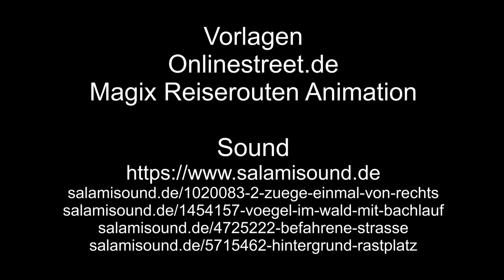Der Bahnhof Kövenig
Zunächst ein Blick auf den Bahnhof, dann auf den Stadler Regio Shuttle RS 1, der BR 650.

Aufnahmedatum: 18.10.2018